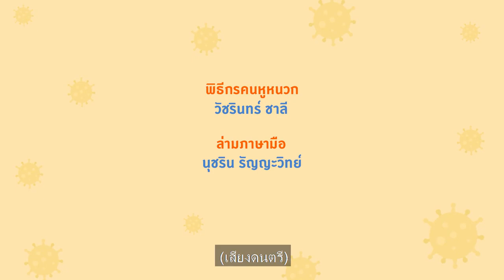คนหูหนวกรู้ สู้โควิด Ep.7 เกณฑ์การตรวจโควิด-19 ฟรี สำหรับประชาชน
หากคุณผู้ชมอยู่ในกลุ่มเสี่ยง และสงสัยว่าตัวเองติดเชื้อโควิด-19
ต้องรีบแยกตัวออกจากผู้อื่น และไปตรวจที่โรงพยาบาลโดยด่วน

ติดตามได้ที่ “รายการคนหูหนวกรู้ สู้โควิด” Ep.7
เกณฑ์การตรวจโควิด-19 ฟรี สำหรับประชาชน

รายการ “คนหูหนวกรู้ สู้โควิด” เป็นรายการที่นำเสนอเรื่องราวของโควิด-19 เพื่อการเข้าถึงของคนหูหนวก นำเสนอด้วยภาษามือเต็มจอ โดยพิธีกรคนหูหนวก

ร่วมสร้างสรรค์โดย สสส. และ ม.ธุรกิจบัณฑิตย์